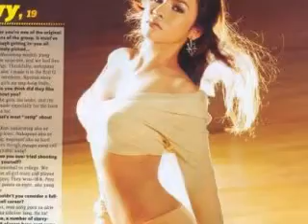IVY - BEAUTIFUL IN MY EYES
IVY RELLAMA THE FORMER BEAUTY QUEEN